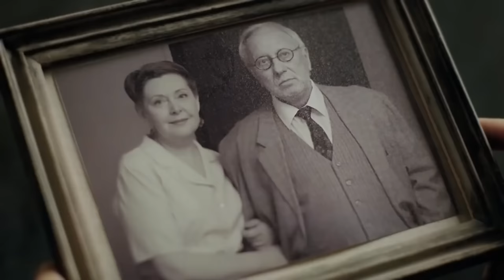ЭТОТ ФИЛЬМ ЗАПРЕЩЕН К ПОКАЗУ!ОСНОВАНО НА РЕАЛЬНЫХ СОБЫТИЯХ!"Маргарита Назарова" (5-8) РУССКИЕ ФИЛЬМЫ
Жизнь легендарной укротительницы тигров Маргариты Назаровой и её мужа, великого дрессировщика - Константина Константиновского. Реальность, затмевающая вымысел, история великой любви и тяжелых потрясений...
Впервые смертельные трюки исполнены самими артистами.